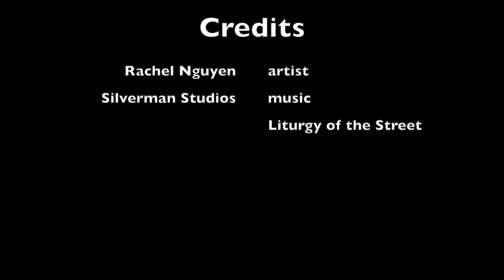Ancient World: Paleolithic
This video is intended as supplemental e-learning material for my elementary art students.